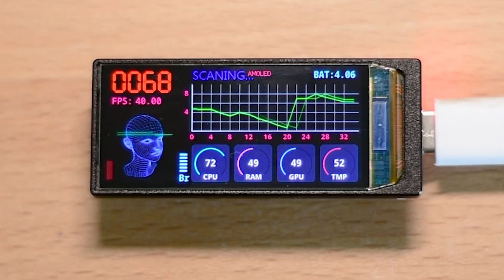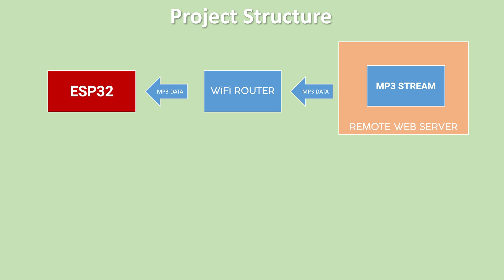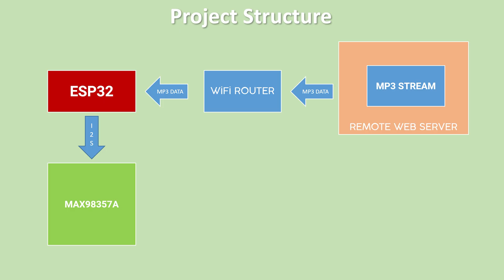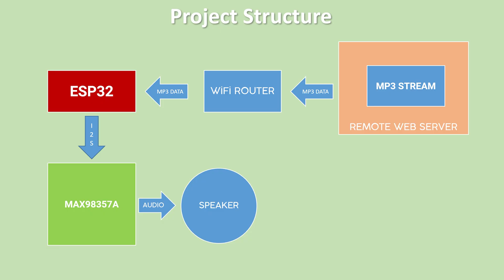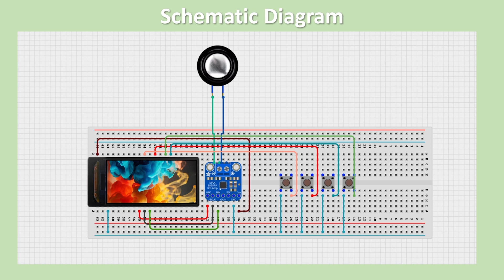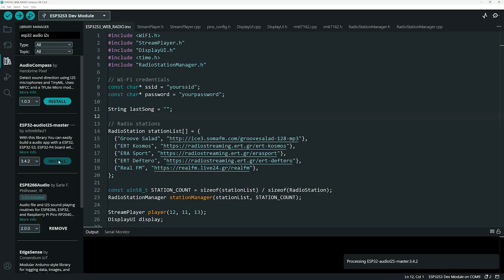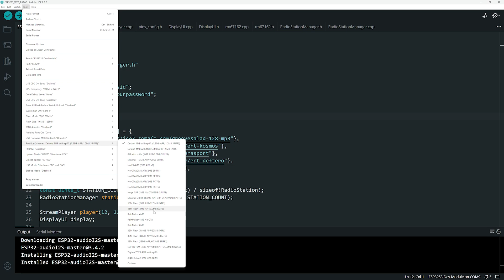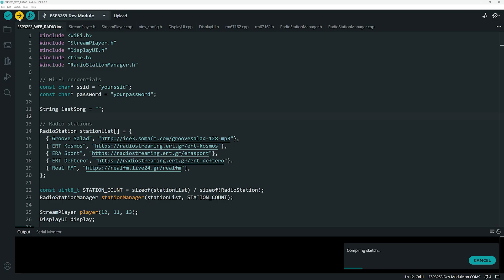ESP32 S3 Web Radio Project With AMOLED Display Arduino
Build Your Own ESP32 S3 Internet Radio with AMOLED Display!

Ever wanted to build your own internet radio? In this video, we'll show you how to create a compact, high-quality WiFi radio using an affordable ESP32 S3 board with an impressive AMOLED display. This project is fast to build and costs around $30.

Say goodbye to noisy analog audio! We'll use the I2S protocol and a MAX98357A amplifier module to get crystal-clear, noise-free sound. We'll also dive into the software side, covering all the essential settings you need in the Arduino IDE, including PSRAM and Flash Size configuration.